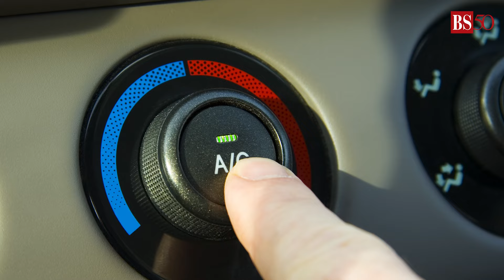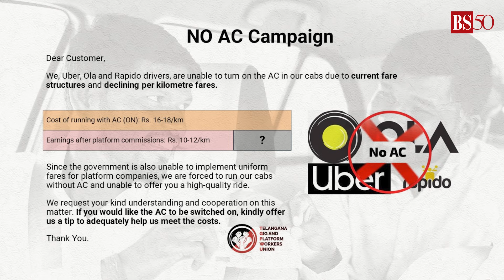'No AC' campaign in Telangana by Uber, Ola cab drivers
The Telangana Gig and Platform Workers Union (TGPWU) announced a ‘no AC’ campaign on April 8th. What's this ‘no AC’ campaign? Here's a quick explainer